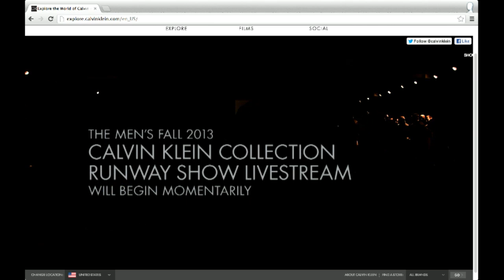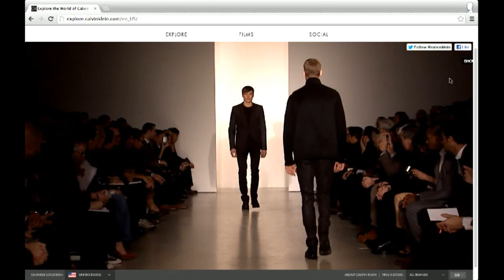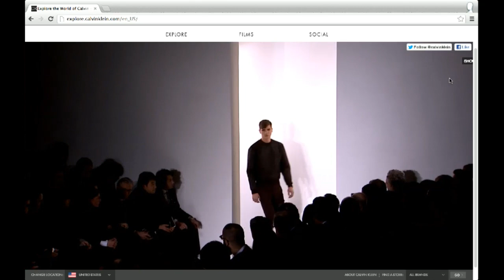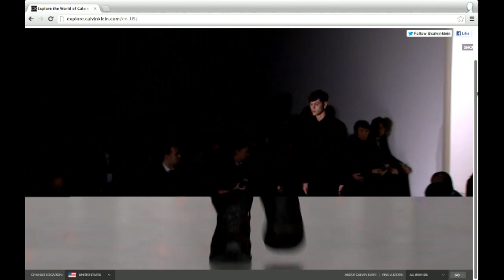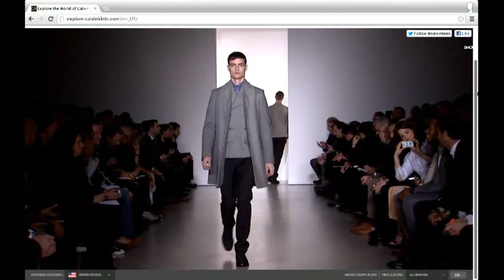SHOWstudio: Calvin Klein - Menswear Autumn/Winter 2013 Panel Discussion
Colin McDowell, Rasharn Agyemang, Cyprian DeCoteau, Jack Tobin and Alex Fury discuss the Calvin Klein show live on 13 January 2013 at 13:00 GMT